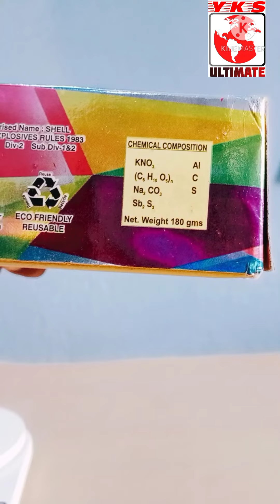LONDON DREAMS Sky shot – Supreme Brand- Mini Sky shot | Review | Testing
In this video we going to test mini sky shot from supreme brand. It cost me Rs 240/-. It gives Green colour display..